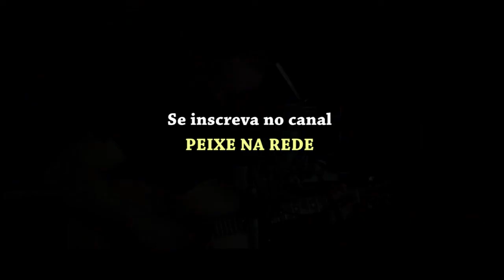Only Jesus - Brian Johnson - Legendado PT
No projeto traduções, traremos o melhor do gospel internacional para que possamos ouvir, amar e entender as mensagens. Escreva quais gostaria de ver por aqui...